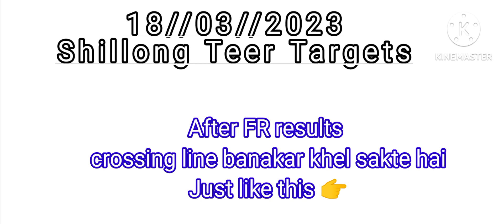18//03//23 Khasi Hills Archery Sports Institute Fixed House Fixed Guti Daily Successful 💥